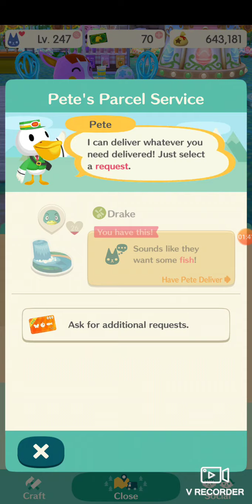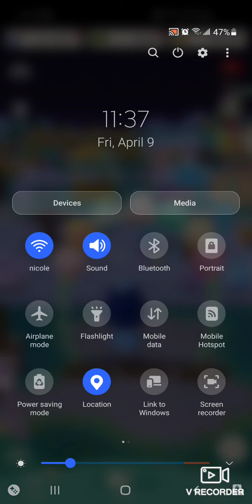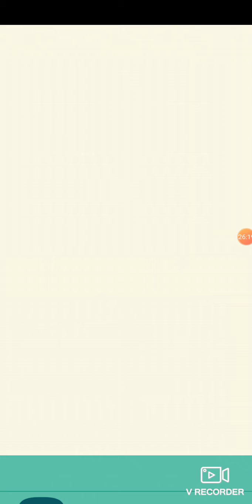Animal crossing pocket camp: Sario characters collection 2021